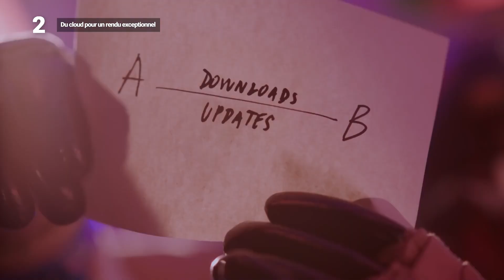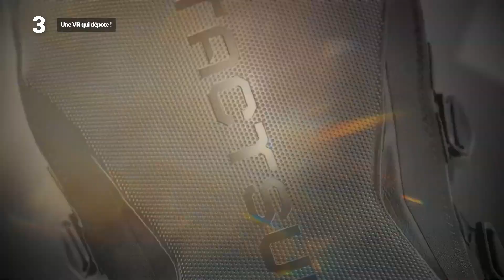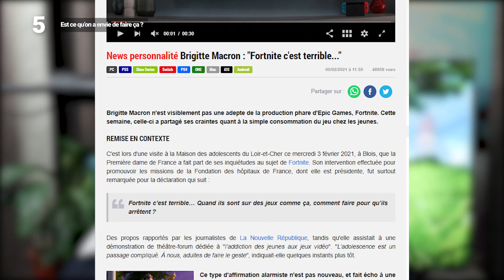LE FUTUR DU JEU VIDÉO ! - 5 choses à savoir sur le virtuel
Être projeté dans un univers à la Sword Art Online, Matrix, Ready Player One, ou encore Dot Hack, est-ce que c’est possible actuellement ? Est-ce que cela pourrait devenir une réalité à l'avenir ? La réalité virtuelle n'est-elle que le début de cette avancée technologique ?

Panthaa vous donne les 5 choses à savoir sur le virtuel et le futur du jeu vidéo !

00:00 Introduction
00:08 On en est pas si loin !
00:56 Du cloud pour un rendu exceptionnel
02:19 Une VR qui dépote !
04:16 Ultra connecté et communautaire
05:19 Est-ce qu'on a envie de faire ça ?